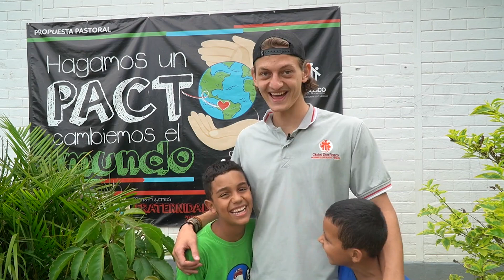"Viví la experiencia verdadera de Colombia" Alex Fetz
Alex Fetz es un joven austriaco que aportó su carisma y entrega a los beneficiarios de Ciudad Don Bosco.
Nuestro programa de voluntariado sigue  brindando experiencias inolvidables, aportando a los proyectos que tienen estos jóvenes con su educación superior, a su vez, ellos  también uniéndose a la causa de San Juan Bosco ¡TODO POR LOS JÓVENES Y PARA LOS JÓVENES!